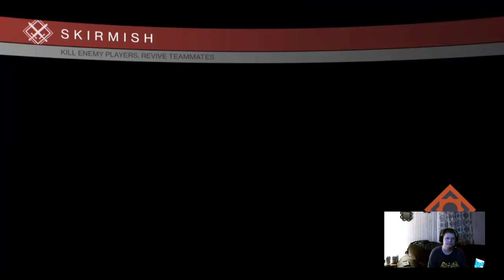thecollector393 (Part 2)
just tryed one run through.